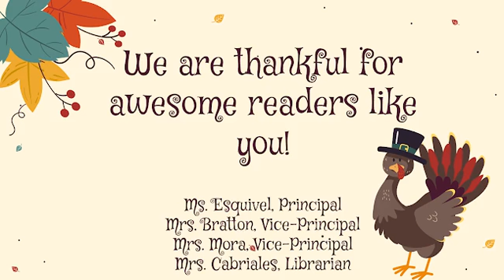Alma Pierce Elementary November AR Student of the Month